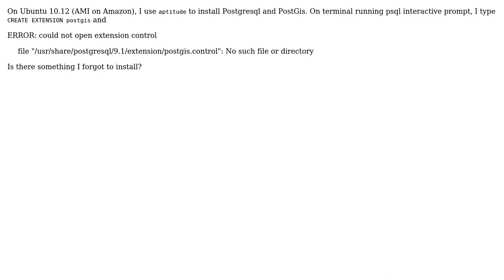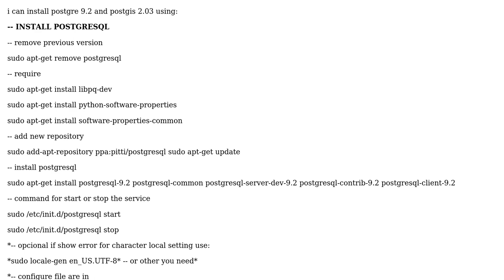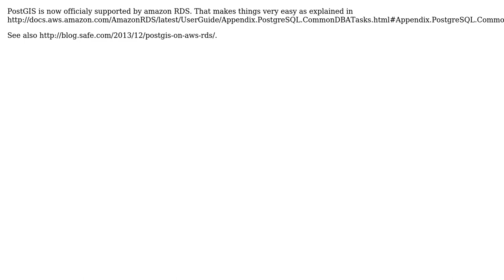GIS: PostGIS installation on Ubuntu 10.12 (Amazon Services) (2 Solutions!!)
GIS: PostGIS installation on Ubuntu 10.12 (Amazon Services)

With thanks & praise to God, and with thanks to the many people who have made this project possible! | Content (except music & images) licensed under CC BY-SA | Music | Images & others | With thanks to user PolyGeo user Istopopoki user huggie user Dante Fuster and the Stack Exchange Network Trademarks are property of their respective owners. You are responsible for your own actions.